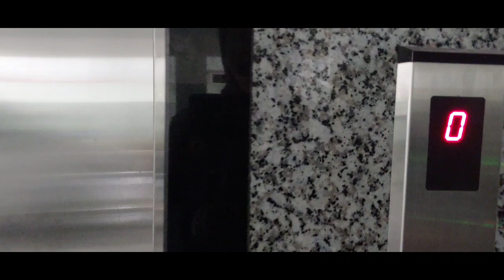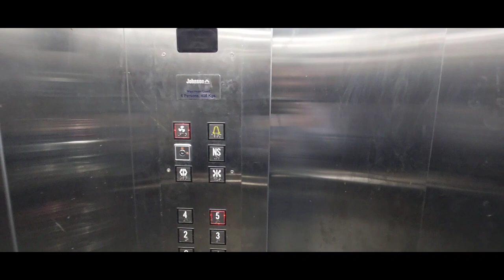HMDA 2 BHK Flats for Sale in Hyderabad || Free Modular Kitchen || Uppal || Near Metro Station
*Uppal greater community apartment Flats @ Hyderabad*
*GHMC & RERA Approved Project*

*2BHK Deluxe Flats for sale*
Ready to move
Nearby Metro Station _Uppal
G+5 Standalone building with two sides roads.
Two flats for each floor, 1200 sft East facing & 1173 sft North Facing.
No common walls.
Amenities :
Lift and Generator
Car parking
CCTV surveillance

Price: 5350/- Per Sq Ft + 5 Lacs Amenities
Loan Available up to 90%.(SBI & LIC Housing finance)

మీ ఇండ్లను, విల్లాస్ ను,  ఇండ్ల స్థలాలను మరియు అపార్ట్మెంట్స్ లో ఫ్లాట్స్ ను అమ్మదలచుకుంటే మా ఛానల్ లో అప్లోడ్ చేస్తాము ఆసక్తి  ఉన్న వారు ఈ ఛానల్ లో సంప్రదించండి : 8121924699